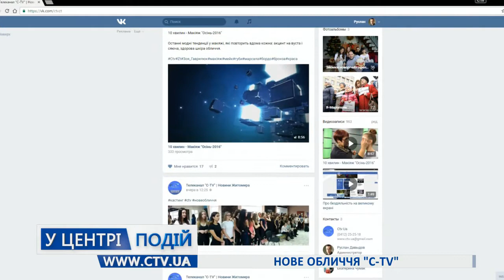Актуально - Надія Магнушевська та Ірина Сірик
Двоє із 19-ти півфіналісток проекту "Нове обличчя "C-TV" Надія Магнушевська та Ірина Сірик у програмі "Актуально" . Ірина Сірик: "Пройшовши цей кастинг , я стала на крок ближче до мрії "; Надія Магнушевська:"В мене було по 8-9 кастингів у день ".